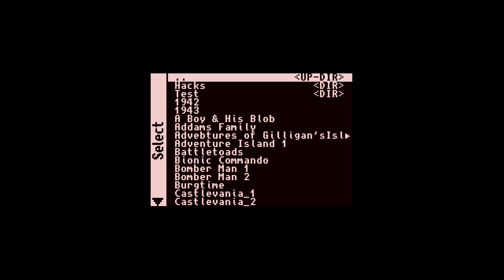MiSTer (FPGA) NES: Pac-Man Lots o Dots (Hack)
NES Hacked Pac-Man ROM: Pac-Man Lots o Dots played on the MiSTer FPGA.

- MiSTer FPGA running NES_20181510_NN.rbf
- The hack was done by relaxxxrrr